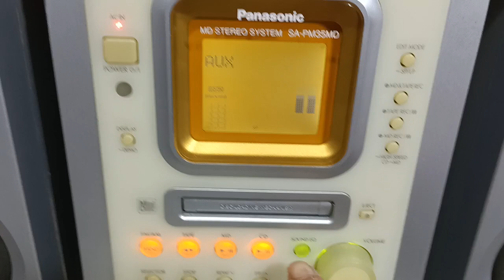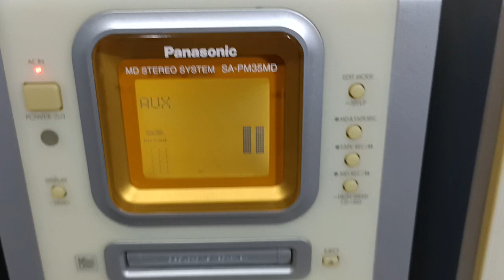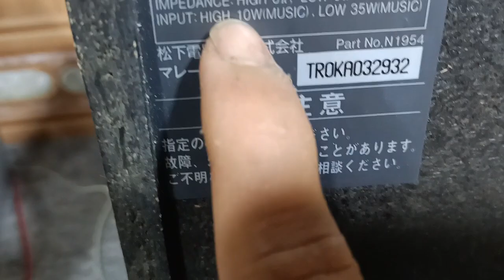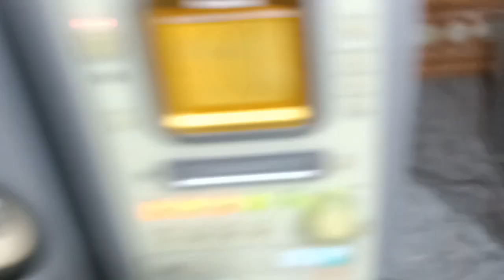(đã bán)999k dàn nhạc panasonic bi-wire super bass chỉnh mọi loại màn đẹp nội địa nhật zin đét